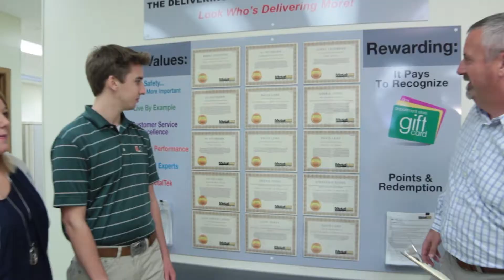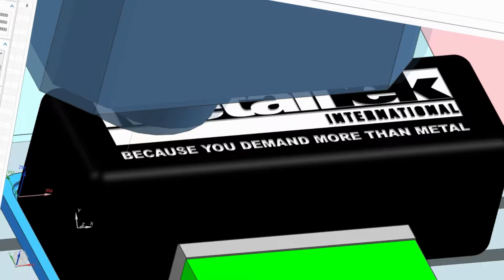Turbine Engine | Market Expertise in Critical Metal Components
Our Turbine Engine customers require integrity, traceability, and conformance to stringent industry standards and certifications. Jet engine manufacturers have reduced machining costs by 80 percent using our unique Net Shape technologies which combine the benefits of investment and centrifugal casting processes. Helping to make MetalTek a near 100 percent supplier of compressor cases for the world's jet engines.

To learn more about our turbine engine market expertise, visit us